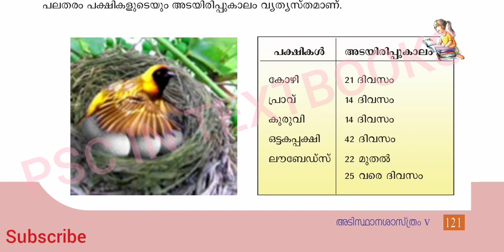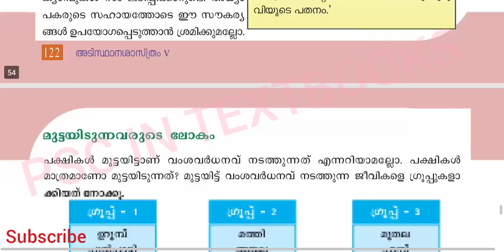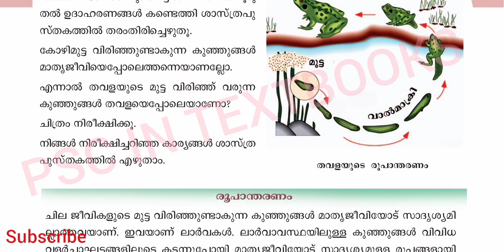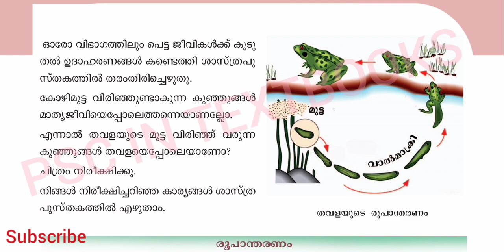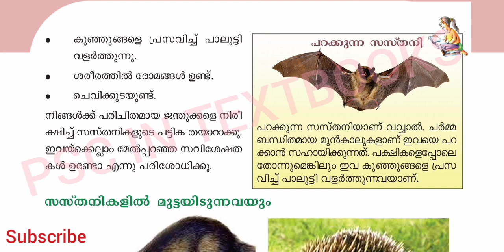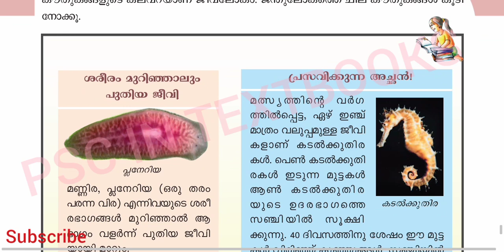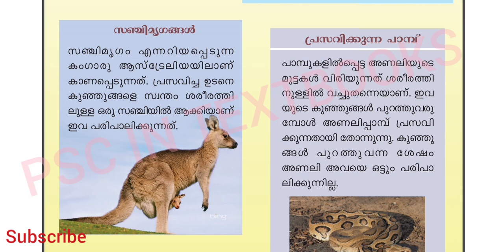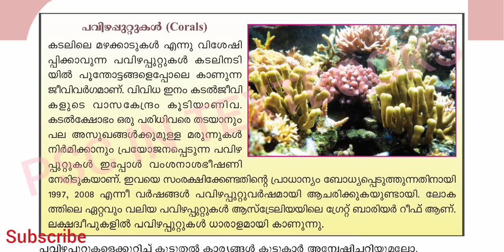Standard 5|Science | CHAPTER 10| ജന്തു വിശേഷങ്ങൾ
Explain the last chapter of the Basic science school textbook in class 5.